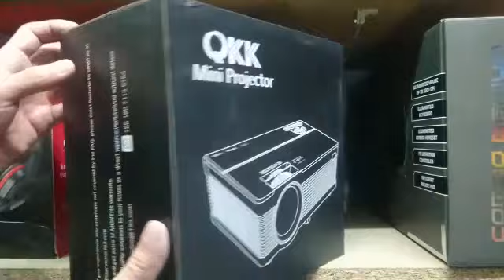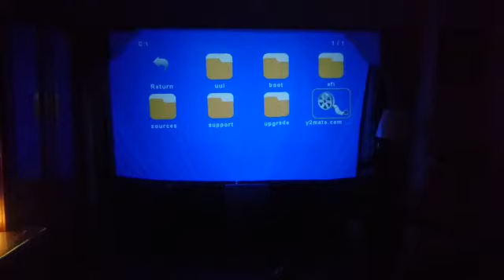Review: QKK Proyector LED Portatil 3600 Lumens Full HD + Pantalla